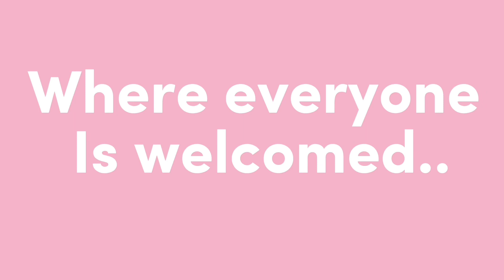Small Haul/What’s in my bag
Small haul & Let’s see what fit in my bag!!

Send Mail To:
Sassy Sona